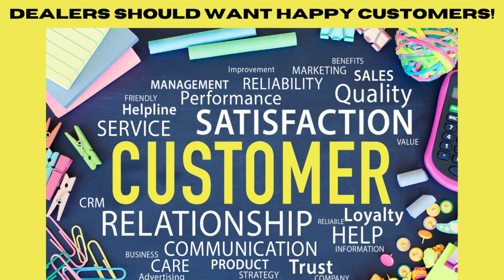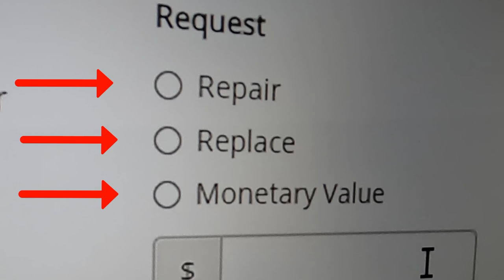🤬UNETHICAL RV SALESMEN & CROOKED RV INSPECTORS UNITING TO WIN YOUR SALE! YOU’VE BEEN WARNED!😨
🤬Let’s discuss the reality of corrupt RV salesmen and unethical RV inspectors who are teaming up to “pull the wool over your eyes”! We are as SHOCKED as you are! We never thought we would hear these words, but it came directly from the mouth of a salesman at a well-known RV dealership chain!

👉Talk about a bad RV inspection day on a Forest River FR3 30DS!

🚨Imagine, you are searching for this beautiful floor plan. This beautiful FR3 30DS class A RV is a jewel. You already found one at a dealership. Went to see the said RV and couldn’t agree on a tentative price. And something didn’t feel right about this dealership anyway.

🧐After some research and locating another FR3 30DS, you reached out to Blue Ox and scheduled your RV inspection for this awesome find, at a great price. Just what the doctor ordered.

😨Let’s see how this journey turns out to be!

Making your Amazon purchases here doesn’t cost you more.

                 ➡💥 PIERRE’S TOOLBOX & FAVORITE PRODUCTS💥
Wall Moisture Meter
Dicor Self Leveling Lap Sealant White
Hughes Digital Voltmeter
Hughes voltage booster & surge protector
Little Giant 17’ Ladder
Digital tire pressure gauge

➡💥 FILMING GEAR:
Wireless Microphone system
GO PRO 10 Action Camera bundle

                                   💥 LAUREL’S FAVORITE RV GADGETS💥
➡💥 KITCHEN:
Nuwave Air Fry, convection, bake, toast, roast
Instant Pot
Rice Cooker

💓Go to our website for our full list of essentials and favorite products from Amazon!

It’s a way for you to help your favorite creators! It doesn’t cost you anything. We share information and our honest opinion and your thanks, is clicking the link to purchase the amazing product you were going to purchase anyways. We appreciate you!
➡🚨 Music Code:  EBLYRXRSE6LRGUTY